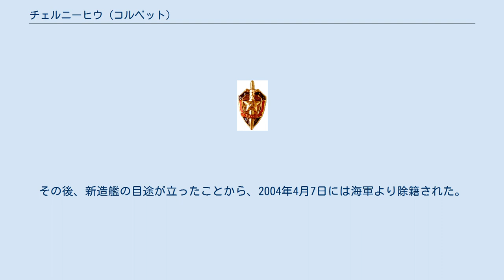チェルニーヒウ (コルベット)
U205 ヴィーンヌィツャ(ウクライナ語:U205 Чернігівチェルニーヒウ)は、ウクライナのコルベット(Корвет)である。
艦名は同名の都市名に因む。
 ヴィーンヌィツャは、ソ連時代にソ連国家保安委員会(KGB)向けの国境警備艦として建造された。
 1976年6月17日、1124-P号計画によって建造される8番艦がKGBの海上国境局に登録された。
1978年1月12日には、この艦は工場番号第777号艦としてタタール自治ソヴィエト社会主義共和国のA・M・ゴーリキイ記念ゼレノドーリスク造船所で起工され、ウクライナの都市に因んでイズマイール(Измаилイズマイール)と命名された。
 1980年6月22日には進水、すぐに艦はアゾフ海に面したバラクラーヴァの内水システムに引き渡された。
イズマイールは、同地において海上公試を実施した。
同年12月28日に試験が終了すると、国境局のバラクラーヴァ国境警備艦軍事管区西国境警備管区に配備された。
 1981年から1989年の間、イズマイールはクリミア半島沿海の黒海における200浬排他的経済水域の警備を主たる任務とした。
その間、イズマイールは5459 隻の船舶の検査を行い、296 隻を勾留した。
その内、外国籍の船舶は14 隻であった。
1986年2月と1989年2月にアメリカ海軍のミサイル巡洋艦ヨークタウンと駆逐艦カロンがソ連の領海を侵犯する挑発行為を行った際、イズマイールはこれに対処するために出動した。
なお、ヨークタウンはソ連海軍の警備艦ベズザトヴェートヌイ(のちのウクライナ海軍フリゲート・ドニプロペトロウシク)に体当たりをされ損傷している。
 ソビエト連邦の崩壊後、イズマイールはロシア海軍黒海艦隊に編入された。
しかし、協議の結果イズマイールはウクライナに引き渡されることとなった。
1992年6月、イズマイールはウクライナ海軍に編入されその名をチェルニーヒウと改めた。
種別も、コルベットに変更された。
同年11月26日には、ロシア海軍を正式に除籍された。
なお、ウクライナ海軍への引渡しに伴い、艦首に彫刻されている「赤い星」は艦体色に塗り潰された。
 チェルニーヒウは幾度か国際演習に参加したものの、ウクライナ海軍の資金難から艦の活動は制限されるのうになった。
その後、新造艦の目途が立ったことから、2004年4月7日には海軍より除籍された。